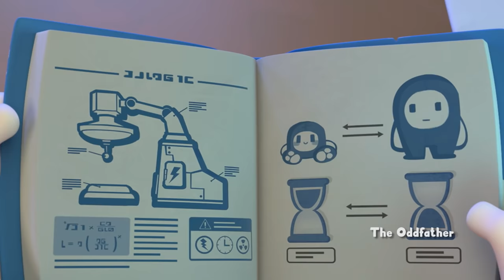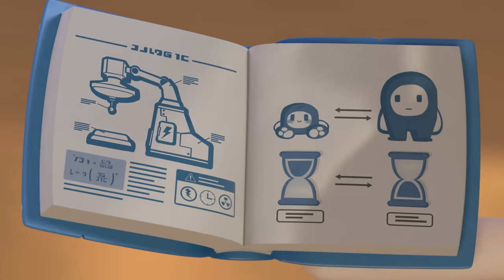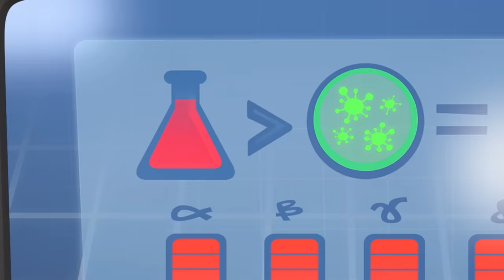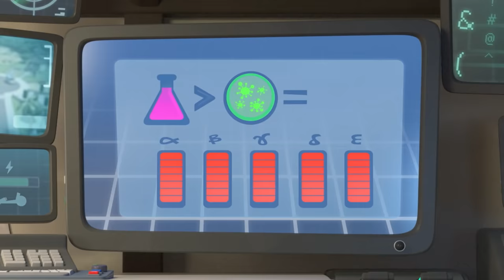Oddbods Full Episode | Twin Babies Trouble! 🍦 Ice Cream Chase 🍦 Funny Cartoons for Kids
Oddbods is a non-dialogue comedy series featuring 7 unique and relatable characters who survive the perils of everyday life as ordinary situations spiral into extraordinary events. This award-winning show for 3+ year olds teaches acceptance, team spirit, friendship and the importance of being curious, encouraging kids to celebrate their individuality and to be themselves.